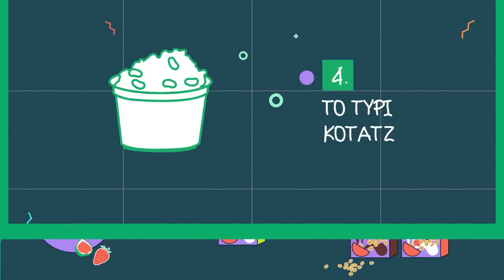7 Τροφές που σε Κρατούν Χορτάτο για Περισσότερη Ώρα | Άκης Πετρετζίκης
Story - Animation: Kurilo Olia

Ειδικοί συνεργάτες: Mary-Rose Ανδριανοπούλου, Γιώργος Αθανασιάδης, Μάρθα Αγγελοπούλου, Νταϊάνα Αλεξάκη, Ελένη Καλλιανιώτη, Λεωνίδας Πελιβανίδης